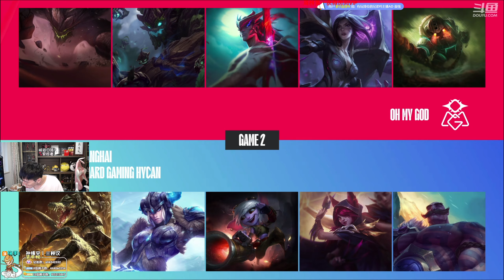【猴哥】蘭林漢悟空：OMG VS EDG 猴哥帶你一起看比賽 2023季後賽（二）（20230723P8）